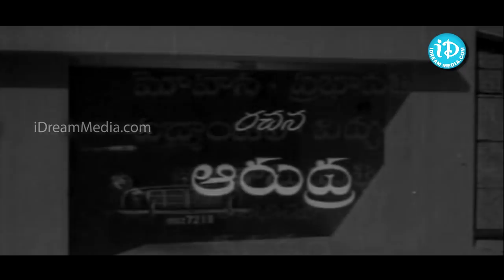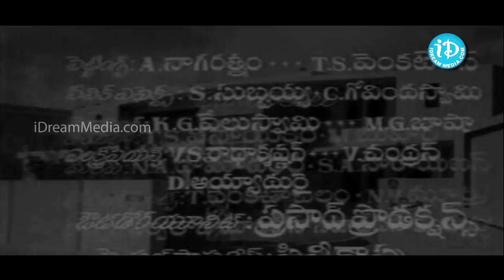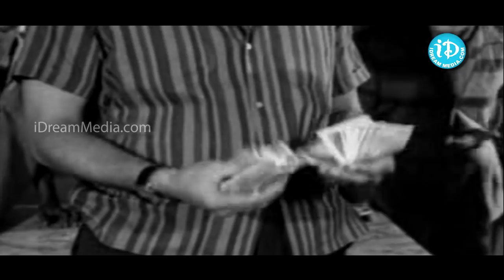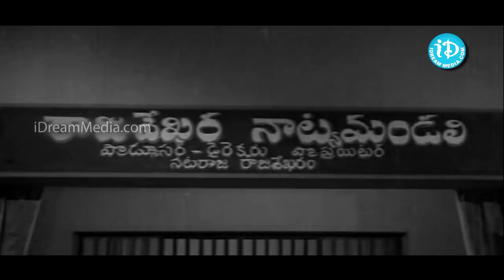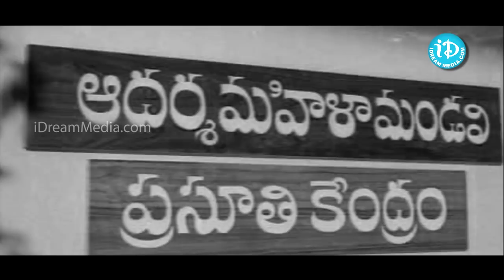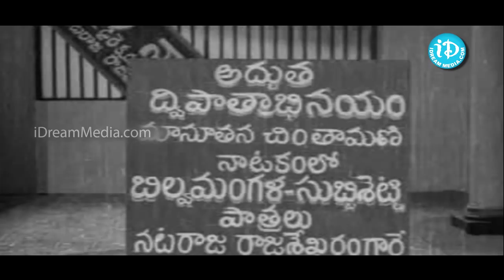Lakshmi Nivaasam Telugu Full Movie || Krishna, Sobhan Babu, Vanisri || Madhusudana Rao || Mahadevan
👉 Episode 1 Lakshmi Nivaasam movie. Starring Krishna, Sobhan Babu, Vanisree, S.V.Ranga Rao, Anjali Devi among others. Directed by V Madhusudana Rao and produced by T Govindarajan. Music composed by K V Mahadevan.